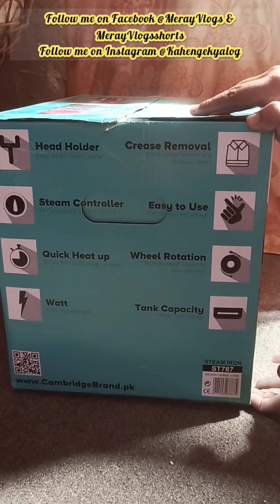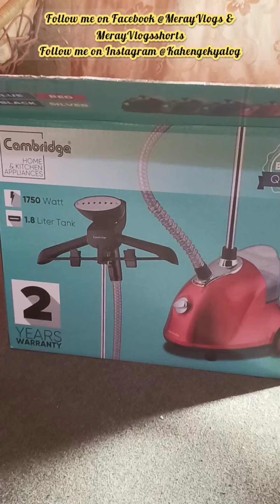How to Assemble & Use Garment Steamer | Complete Review| Cambridge Garment Steamer